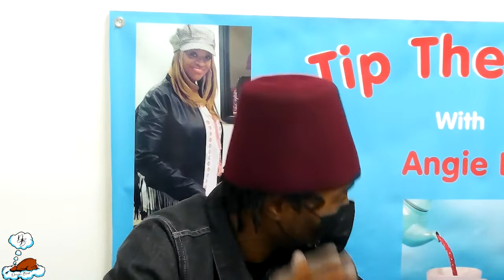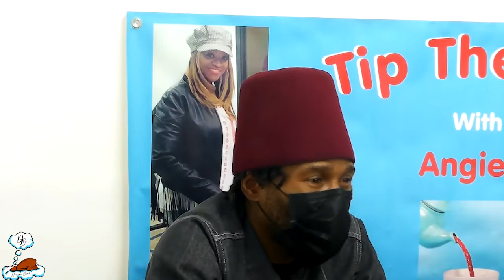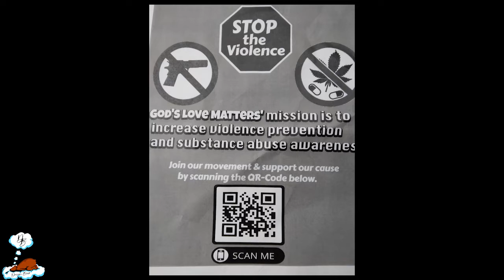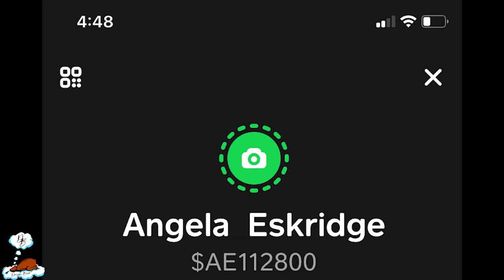Tip the Tea... Episode # 26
Check out this online beauty supply store for all your beauty supply needs.